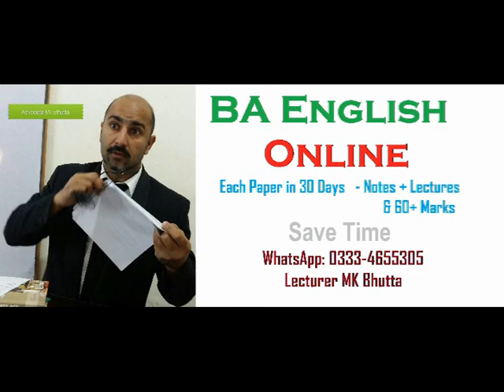Patriot into Traitor + Word Meanings in Urdu Hindi English PU UOS AJK IUB MK Bhutta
Poem 5 Patriot into Traitor + Important Question in Urdu Hindi English PU UOS AJK IUB MK Bhutta